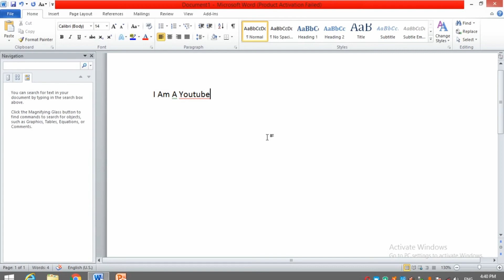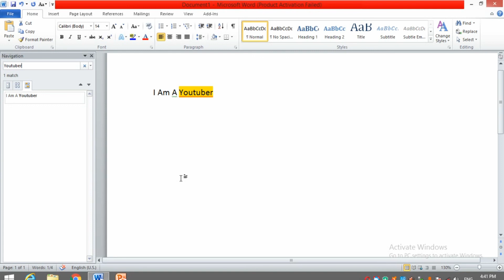Find Option In Word | Ms Word Find Multiple Words | Ms Word Me Find And Replace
Find Option In Word
Ms Word Find Multiple Words
Ms Word Me Find And Replace
ms word
word
microsoft word